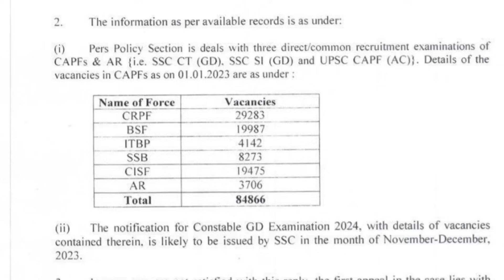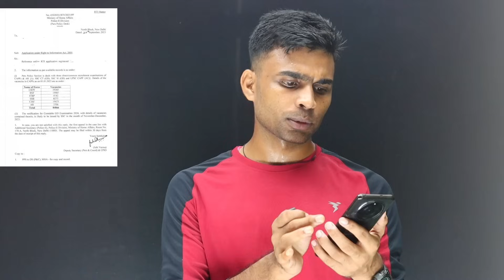पुरे भारत के लिए SSC GD भर्ती ✅|| 10 पास All India ✅|| SSC GD New Bharti 2023 | Nilesh Vlogs